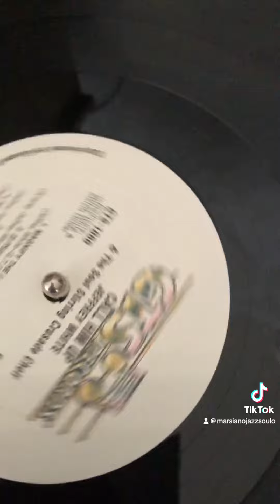Big fish in my LP archive